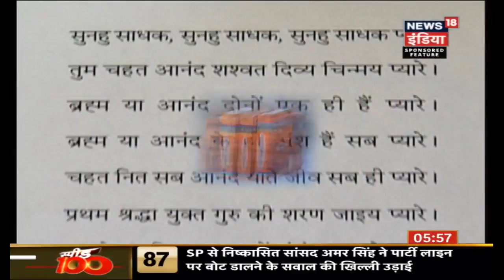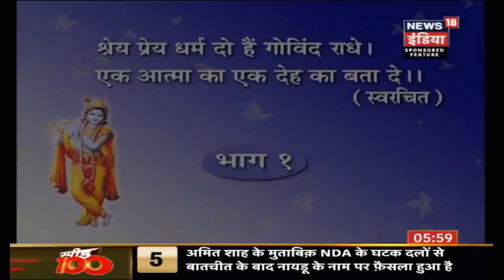जानिए जगद्गुरु कृपालु जी की जीव हित बातें- Know more about Jagadguru Kripalu's teachings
जगद्गुरु कृपालु जी समस्त वेदो , शास्त्रों और धर्म की किताबो के सिधान्तो को अति सरल भाषा में अपने भक्तो तक पहुँचाते है। आप भी जानिए जीवकल्याणर्थ की बातें।

Jagadguru Kripalu ji has earned a name for having the knowledge of all the Vedas, Shastras and other religious books and delivering the knowledge in an easy language to his followers. Know what is written in our ancient religious texts right here.